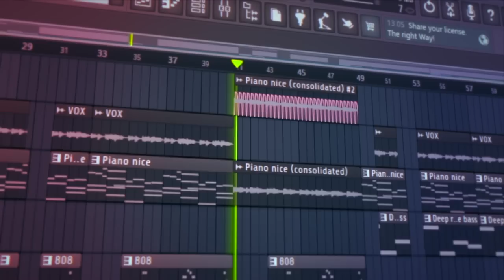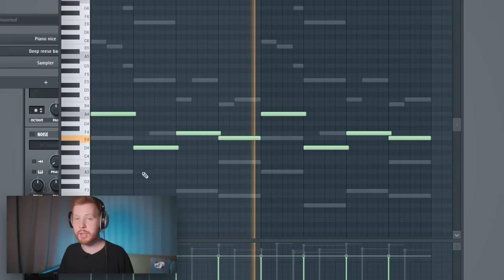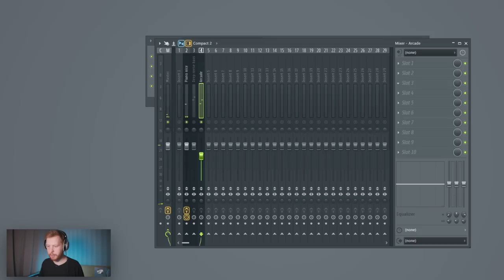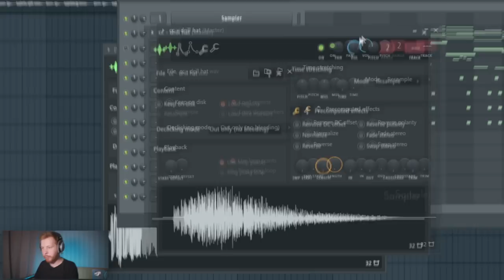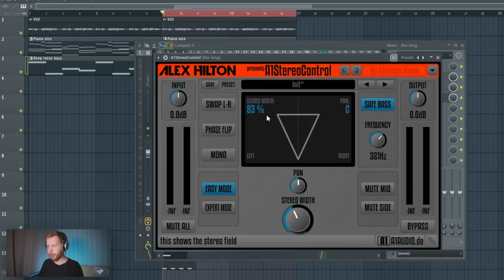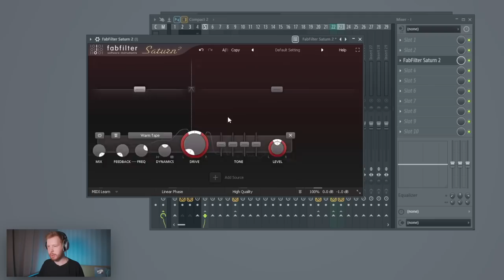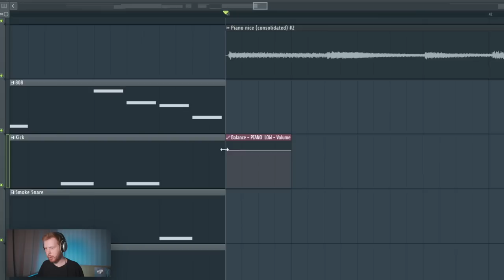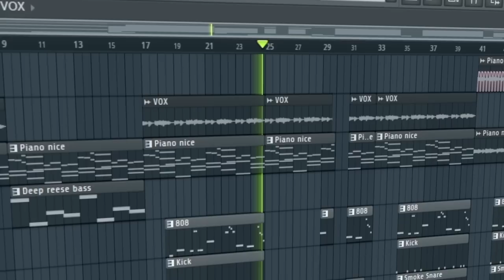ПИШЕМ БИТ MORGENSHTERN x AARNE - DALEKO В FL STUDIO 20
- напиши мне, что бы заказать новый видеокурс по битмейкингу в FL Studio 20 от А до Я

В этом типа видеоуроке по битмейкингу в FL Studio 20 я покажу как за 20 минут написать бит очень похожий на бит из трека Morgenshtern x Aarne - Daleko с нуля. Мы пропишем мелодию на пианино как в треке, пропишем сочный drill 808 бас, яркий и качающий дрилл бит и используем голосовой сэмпл очень похожий на сэмпл из трека Daleko

Ozone 9
Rc-20
Fabfilter Pro-Q 3 и Saturn 2
A1 Stereo Control
Klanghelm dc1a
Valhalla VintageVerb
Newfangled Saturate
Halftime
Gclip

Kontakt - Библа Noir
Serum

Таймкоды
0:00 - Интро
0:29 - Пианино
2:23 - Сохраняй свои инструменты
2:53 - Бас
3:16 - Где и когда скачать проект
3:34 - Голосовой сэмпл
4:00 - Обработка пианино
5:13 - Обработка голоса
5:28 - Как стартануть битмейкеру
5:54 - 808 и Кик
7:15 - Снеры и хэты
10:00 - Остальные драмки
10:48 - Реверберация
11:41 - Подпишись
12:01 - Обработка ударных
12:38 - Фишка с 808 басом
14:02 - Группа инструментов
14:34 - Структура
15:31 - Фишка с пианино
17:03 - Выход из лоукат
18:18 - Мастер на озоне
18:35 - Заключение
19:03 - Готовый бит